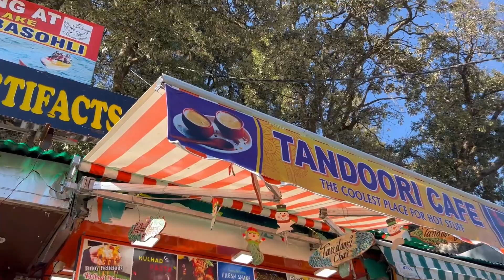Thar ki hui Halat Kharab 😰😰 Offroading ke baad | Jasneet Singh Vlogs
Hello viewers a very warm welcome to you all to my youtube channel, hope you all enjoyed it and got the right information from it.